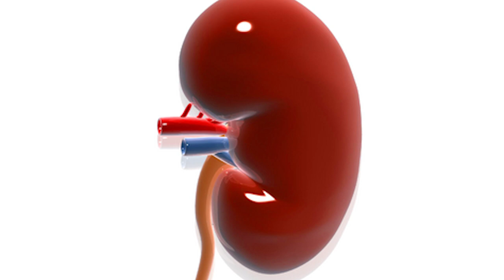Isa Siin Aan Xuduud Laheen: Haweeneey Kilideeda ugu Deeqday Ninkii Furay